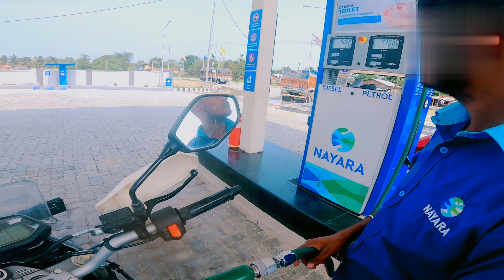Guwahati To Tezpur NON-STOP / Bike Riding For 500 KMS In One Day🔥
(((((Bindass John)))))